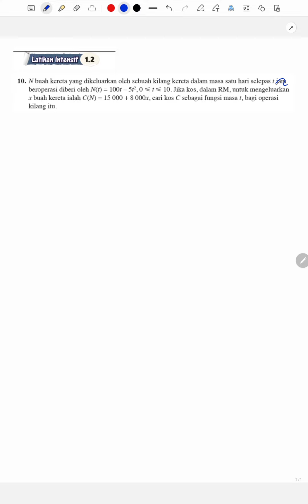Bab 1 | Fungsi | Latihan Intensif 1.2 | Soalan 10 | KSSM Buku Teks Matematik Tambahan Tingkatan 4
Soalan nombor 10
Latihan Intensif 1.2
KSSM Buku Teks